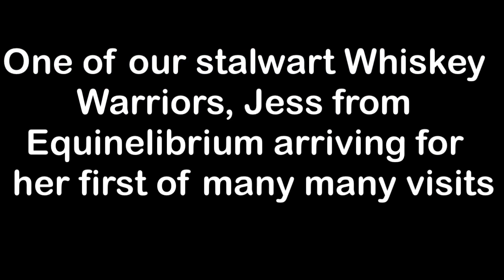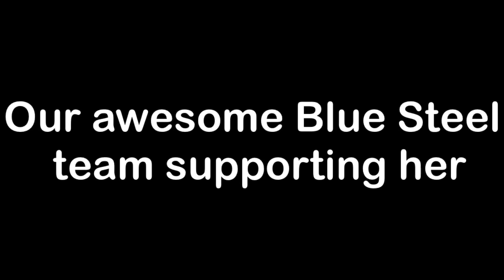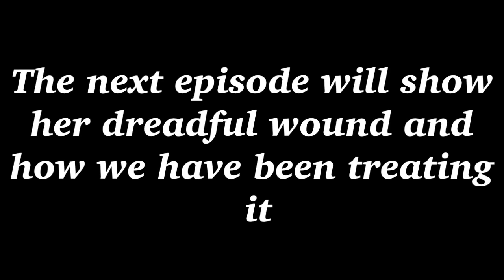Whiskey Cavalier Part Two